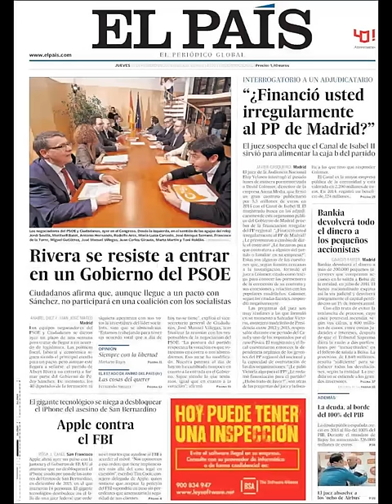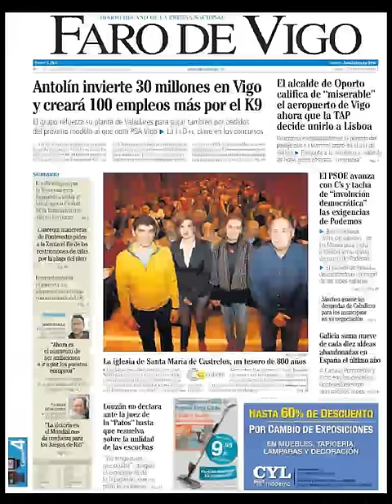Noticias Jueves 18 Febrero 2016 Principales Portadas Titulares Diarios Periódicos España Spain News